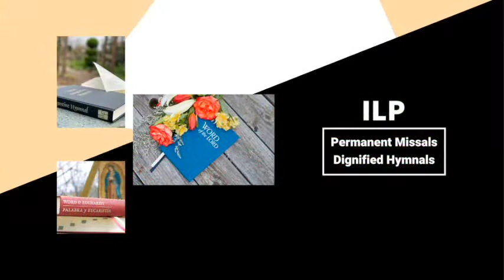Song & Psalm SAH: Peace be with you & Psalm 67: O God, Let all the Nations Praise You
6th Sunday of Easter
Peace be with you by Vince Ambrosetti -
Psalm 67: O God, Let all the Nations Praise You by Joe Higginbotham -

God’s blessings,
--ILP